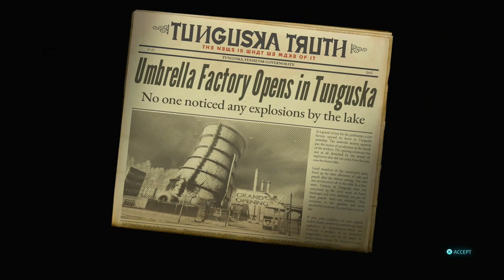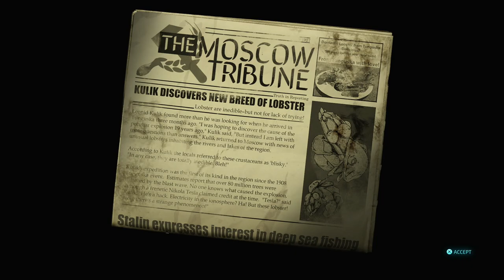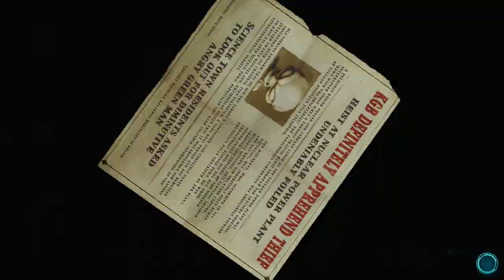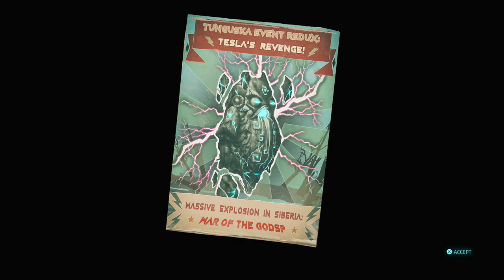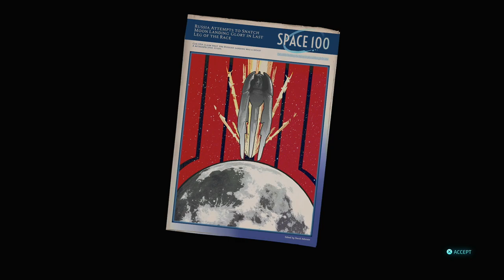DESTROY ALL HUMANS! 2: RE-PROBED - PS5 Walkthrough - PART 5 - TUNGUSKA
DESTROY ALL HUMAN! 2: RE-PROBED Gameplay Walkthrough Part 5 includes the missions...

The Siberian Job
A Deadly Reaction
The Comrade Who Came In From The Cold
A Hard Day's Fight
The Good, The Bad And The Furon

This no commentary HD walkthrough for DESTROY ALL HUMANS! 2: RE-PROBED also available on PC and Xbox Series X|S will include the Full Game Main Campaign Story Missions Side Missions Collectibles Cutscenes Gameplay and Ending.